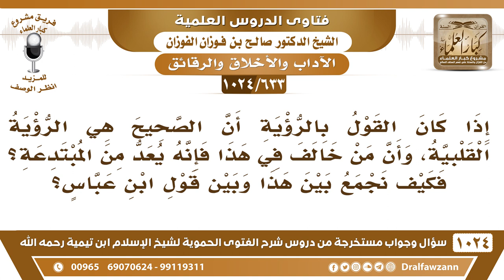[633 -1024] ما المقصود بإثبات رؤية الله كما جاء عن ابن عباس؟ - الشيخ صالح الفوزان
-[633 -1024] السؤال: إذا كان القول بالرؤية أن الصحيح هي الرؤية القلبية، وأن من خالف في هذا فإنه يعد من المبتدعة، فكيف نجمع بين هذا وبين قول ابن عباس؟
الجواب: لعله يقصد في ليلة المعراج أنه رأى ربه بعينه ابن عباس يرى هذا ولكن الصحيح أنه لم ير ربه بعينه وهذا ما عليه جمهور أهل السُّنة والجماعة أنه لم ير ربه بعينه وإنما رآه بقلبه رؤية قلبية لا بصرية، ولا هو بحديث عشان نجمع بينه ما هو بحديث، التي يجمع بينها الأحاديث أما رأي ابن عباس هذا ليس حديثًا وإنما هو رأي.
للاشتراك في قناة الشيخ صالح الفوزان
سؤال وجواب من شرح الفتوى الحموية ( 1024 ) مقطع

للاستفسار والإقتراحات والدعم
رئيس الفريق
لمشروع كبار العلماء